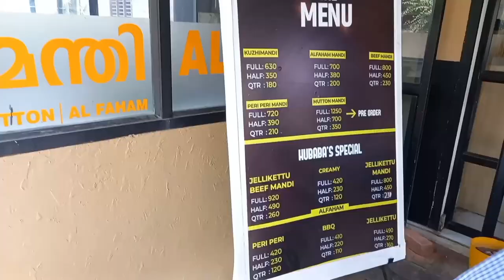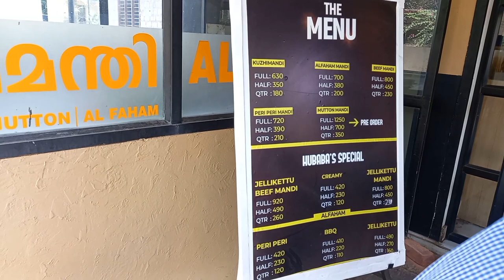ARABIC MANDI SPOT IN THRIPRAYAR "AL HUBABA " RESTAURANT